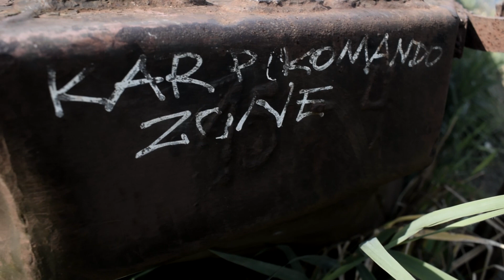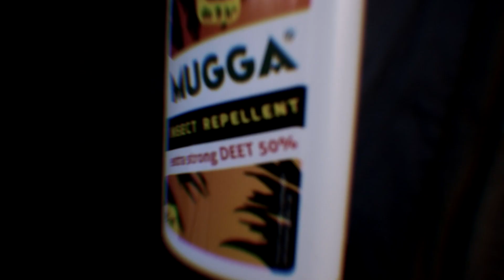Karpie z Gryżyc - BYŁO JAK W PIEKARNIKU!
Wyjazd na Gryżyce może nie był wyjazdem mojego życia, ale na pewno na długo zapadnie w pamięć dzięki dwóm pięknym małym karpikom, dużej płoci i Jankowi - jednemu z widzów kanału który postanowił mnie odwiedzić, niewiele myśląc po krótkiej rozmowie pojechał do domu pakować się i został na nocke!

Muzyka:
[FREE] Juice WRLD Type Guitar Hip Hop Beat 2018 - "Ice" | Free Beat | Trap/Rap Instrumental 2019